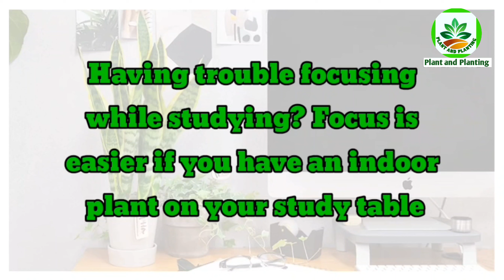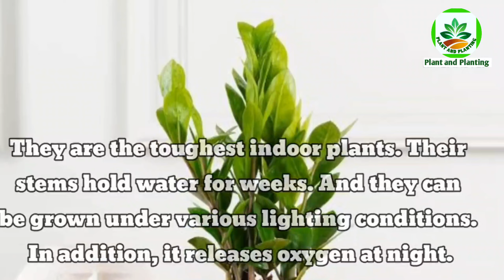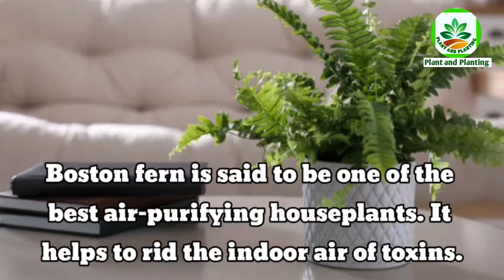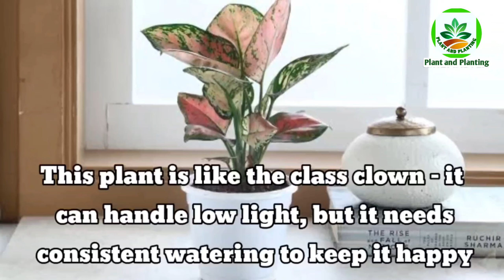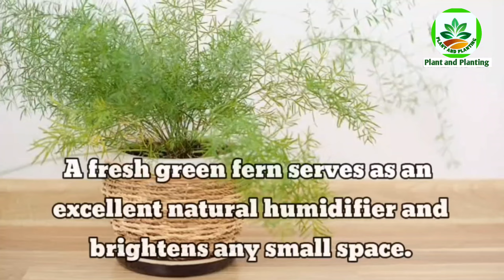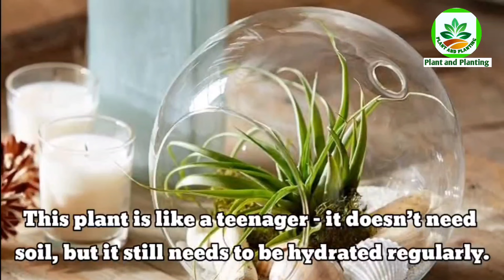17 Best Indoor Plants for Study Table | Best Plants for Study Room | Plant and Planting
17 Best Indoor Plants for Study Table for productivity and focus | Best  Plants for Study Room | Plant and Planting